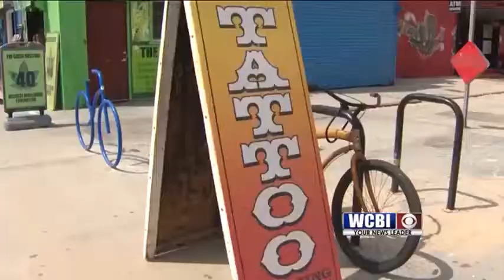Criminal Tats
We all have special features that makes us unique.